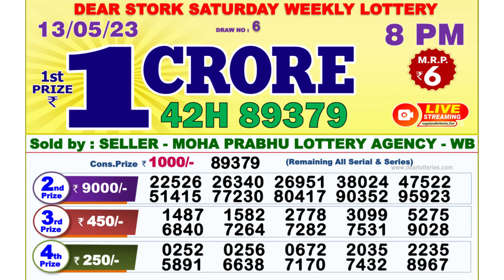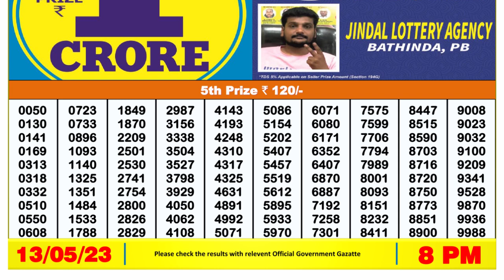🔴 Lottery Sambad Live 08:00pm 13/05/2023 Evening Nagaland State Dear Lottery Result Pdf Download